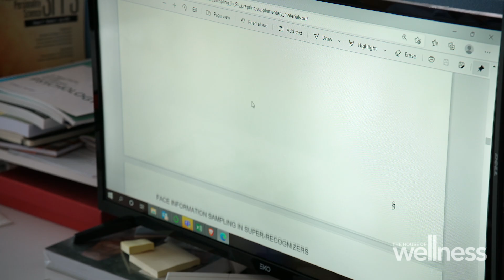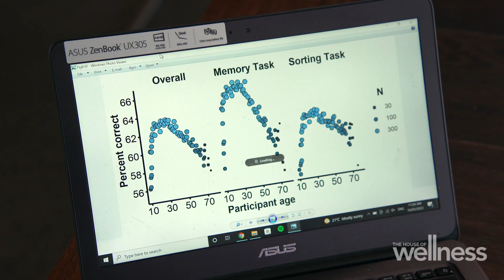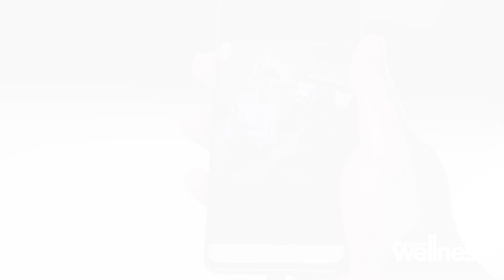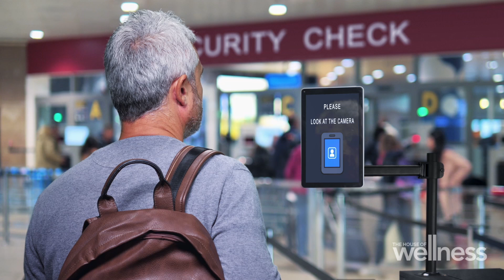Super Recognisers | Season 6 | The House of Wellness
David Screeche-Powell is a super recogniser, meaning he has significantly better-than-average face recognition ability. His "superpower" is of great asset to the new scientific field of facial recognition, that can assist police forces in recognising criminals and missing persons in CCTV footage.